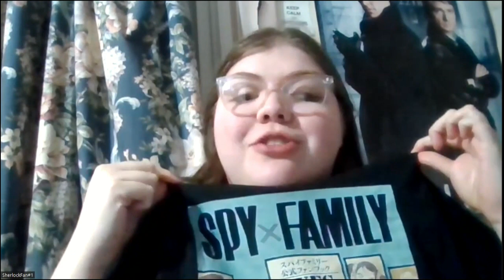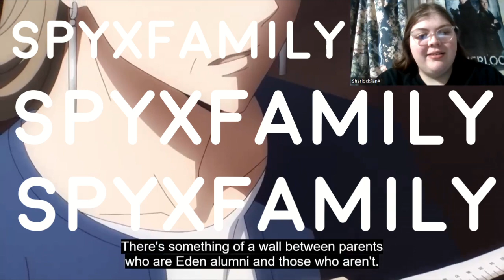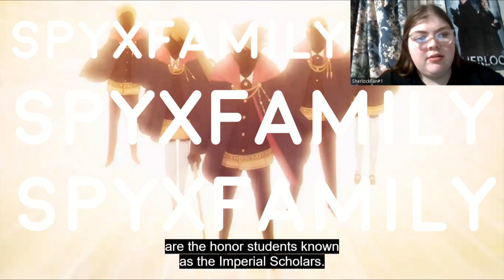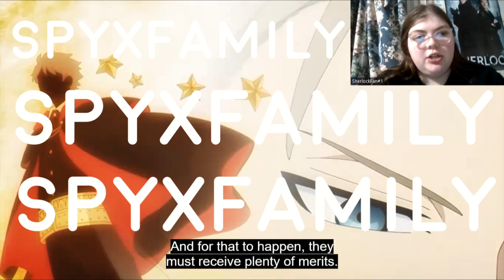Anya Takes A Stand!!! (SpyXFamily 1x6: The Friendship Scheme Episode Reaction/Commentary)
-MP3Caprice.com

-httpsdownloads.khinsider.comgame-soundtracksalbumsonic-adventure-2-original-sound-track1-

End Screen Song: "Rude" (Magic)